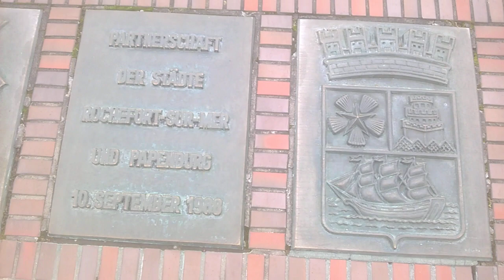So war es im Urlaub: In Papenburg